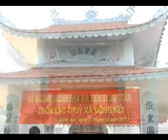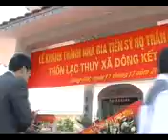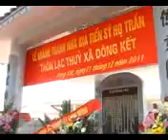Khánh Thành Nhà Bia Tiến Sỹ Họ Trần Chi Vân Canh Hà Nội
Gia Phả Họ Trần Kiến Thái Kim Chính Kim Sơn Ninh Bình Nghĩa Hưng Nam Định (Gốc Trà Lũ) Xuân Trung Xuân Trường Nam Định Tại Trang